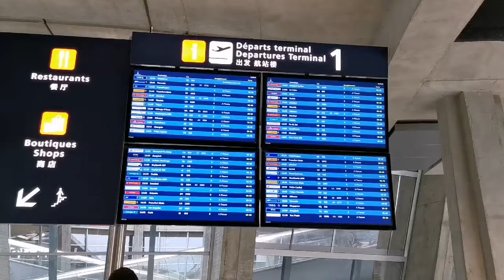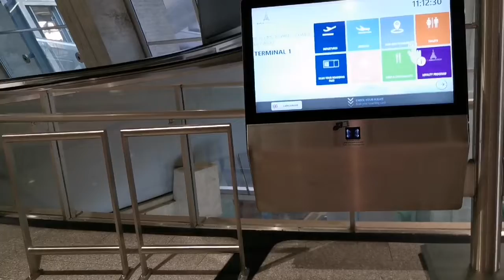LET'S FLY TO FRANKFURT //TRAVEL VLOG//CHRISTMAS HOLIDAYS.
Accompany me on this journey to Finland via Frankfurt and let's explore together!